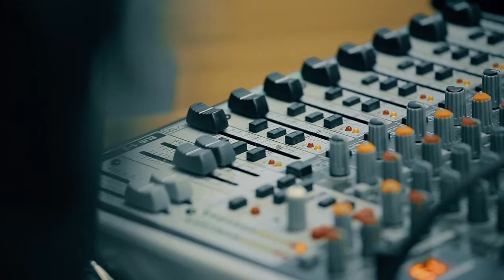Персона Грата 09.10.2018